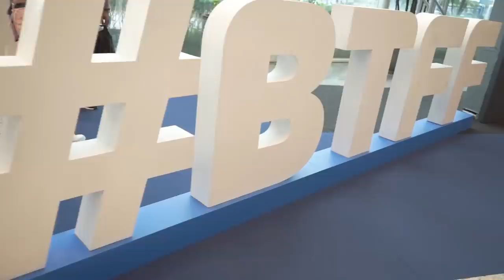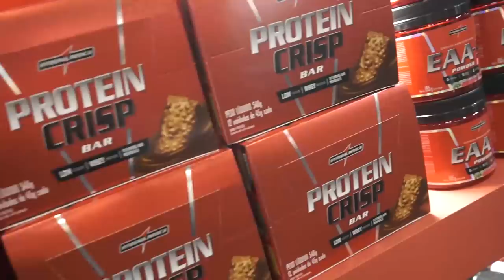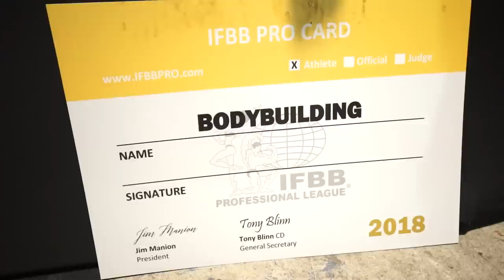COMPETIÇÃO MR. OLYMPIA BRASIL E FEIRA BTFF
Hoje no canal da IntegralTV, cobertura completa do maior evento de fisioculturismo do mundo pela primeira vez no Brasil, o MR Olympia.
Conquistamos 2 vezes o Overall.